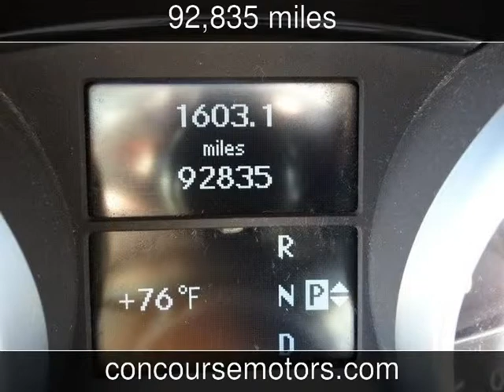2006 Mercedes-Benz ML350 3.5L Used Cars - San Antonio,Texas - 2014-03-06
See more details about this used car This 2006 Mercedes-Benz ML350 3.5L with 92,835 miles is for sale at Concourse Motors.